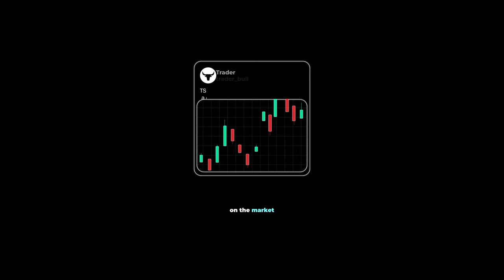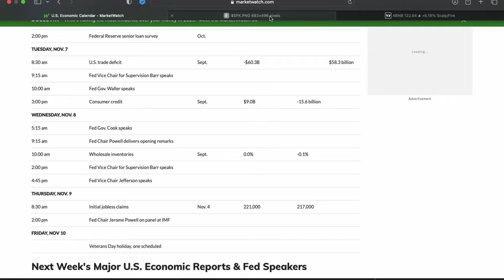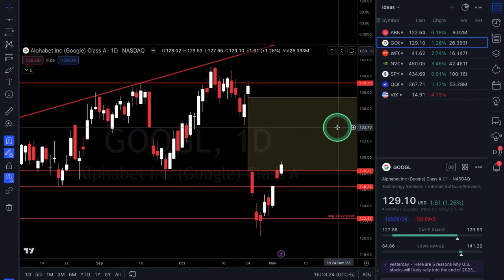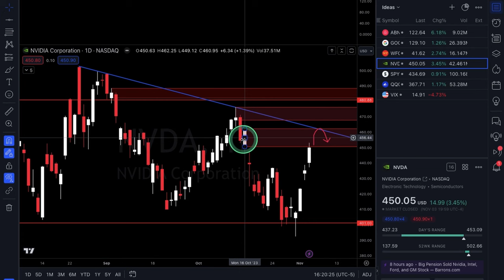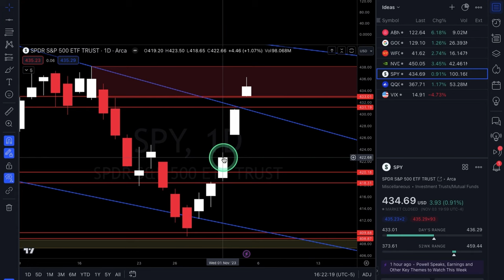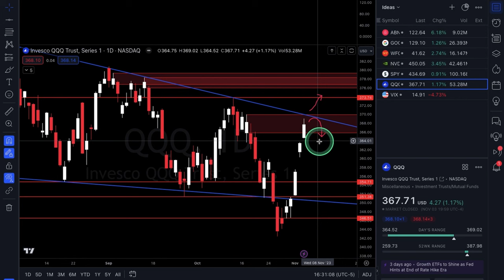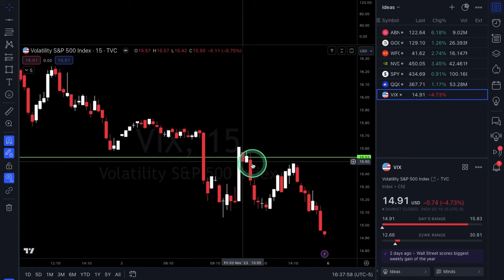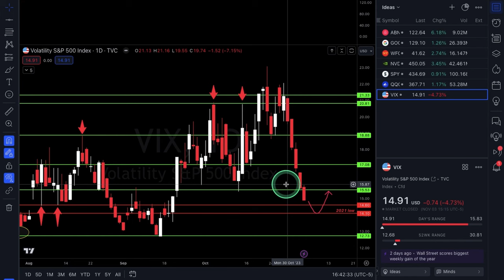OPTIONS Trade Ideas | November Week #2 | Xtrades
In this video, Alexander goes over ABNB, GOOGL, WFC & NVDA for potential trade setups & also goes over SPY, QQQ & VIX for broad market analysis. Tune in every weekend for a market outlook video!

Start - 00:00
Econ Data - 00:45
SPY Seasonality - 03:23
ABNB - 05:15
GOOGL - 06:50
WFC - 09:36
NVDA - 12:22
SPY - 14:58
QQQ - 21:45
VIX - 26:44